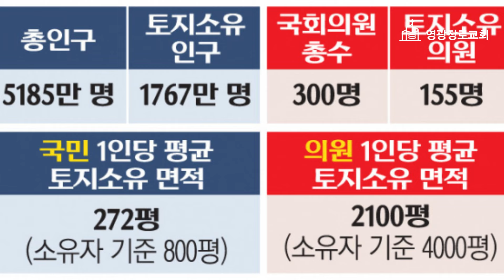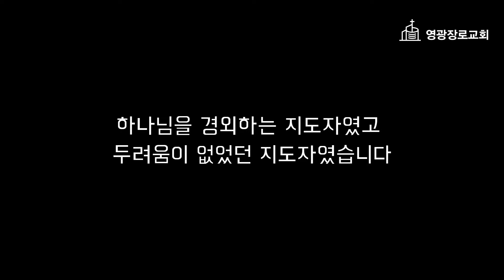그리스도인은 누구에게 투표해야 하나요?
영광장로교회는 고민하고 질문하고 성찰하는 신앙을 추구합니다.
이러한 마음으로 성경을 읽고 공부하는 모임을 매주 토요일에 가집니다.
원하는 분들 누구나 참석하실 수 있습니다.

어떤 성경공부 모임인가요?
히브리어 단어를 통해 배우는 창세기 성경공부입니다.
히브리어 단어가 가진 뜻을 살피면서 우리의 신앙과 삶에 대해 성찰하고
함께 토론하며 공부하는 성경공부입니다.

히브리어를 몰라도 되나요?
히브리어를 몰라도 괜찮습니다.
매주 히브리어 알파벳을 배우면서 히브리어를 읽을 수 있을  정도는
함께 공부합니다.

언제 모이나요?
매주 토요일 아침 10시부터 12시까지 모입니다.

장소는 어디인가요?
방배역과 내방역 중간에 위치한 영광장로교회 본당에서 가집니다.
교회 주소: 서울 서초구 방배로22길 19 삼현빌딩 2층 (브라운스톤 방배 아파트 옆)

회비는 얼마인가요?
회비는 없습니다.

문의는 어디로 하나요?
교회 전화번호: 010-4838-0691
교회 카톡아이디:gloriachurch061